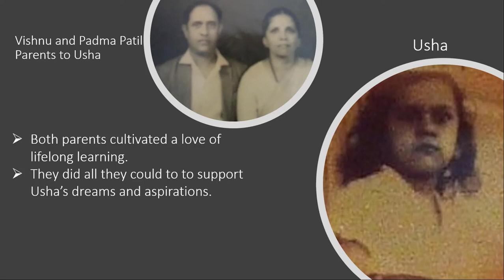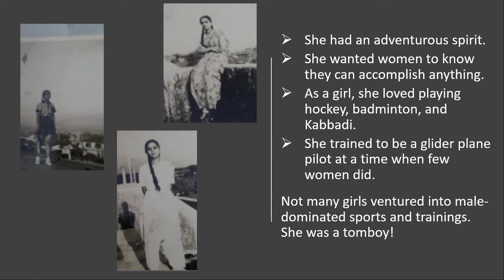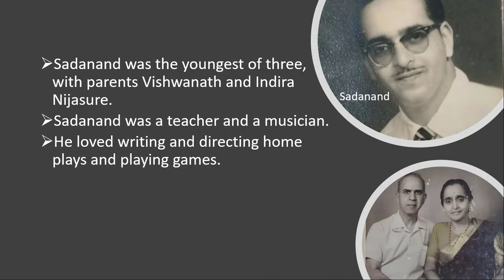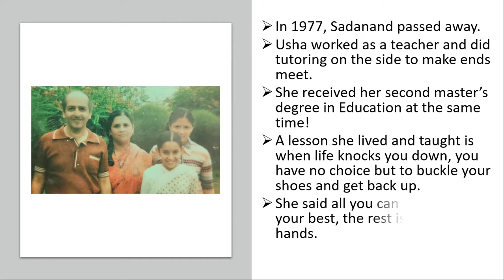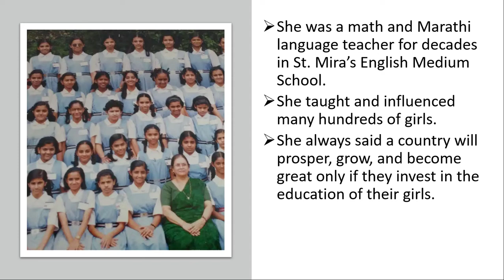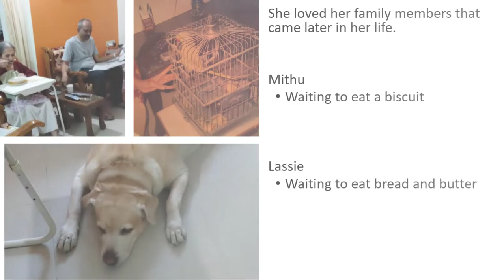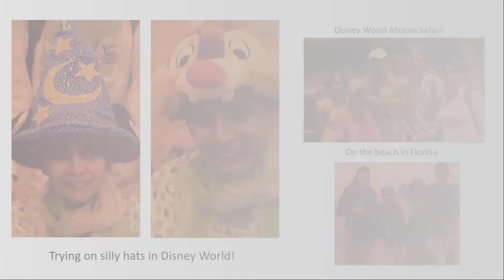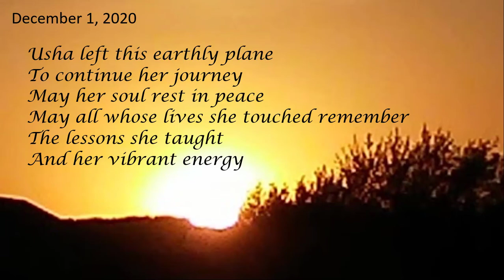Usha Nijasure Memorial